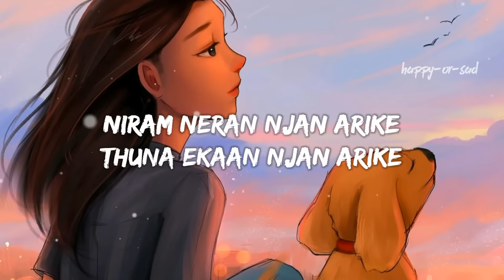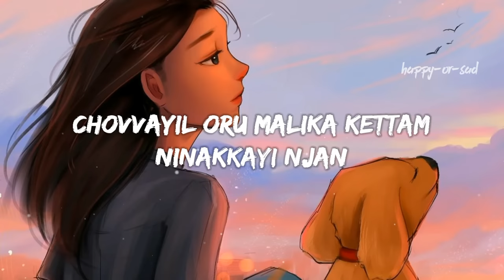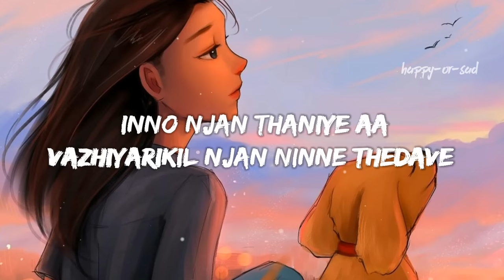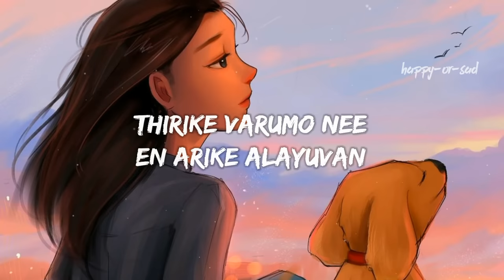Jupiter Mazha Song Lyrics | Karikku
Karikku song

Trending song

Karikku trending song

Reel trending